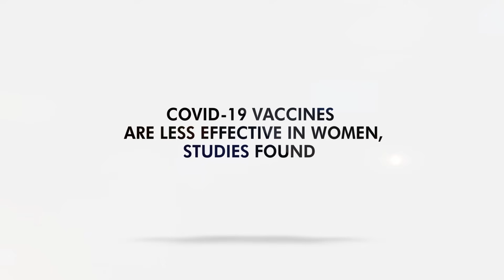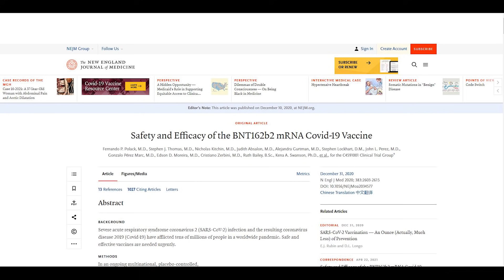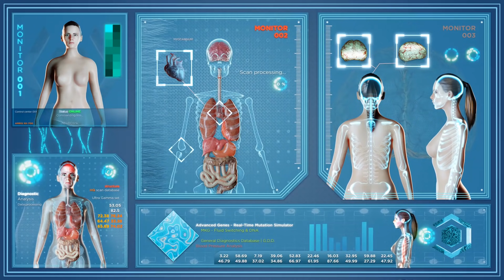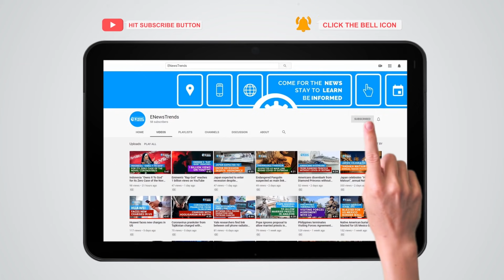COVID-19 Vaccines are Less Effective in Women, Studies Found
Researchers discovered that the efficacy of COVID in vaccines in women is less, and it may be associated with a hormone drop.